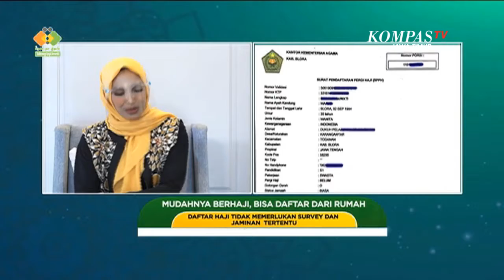Sapa Jatim - Mudahnya Berhaji, Bisa Daftar Dari Rumah _ Segmen 1